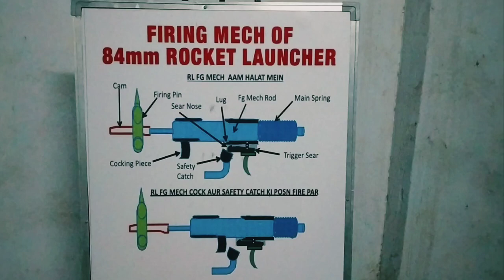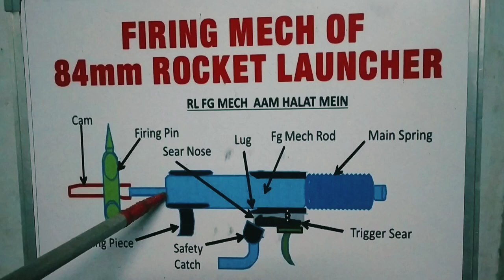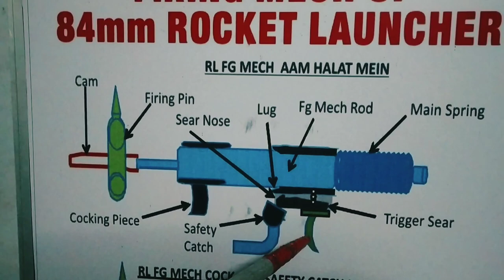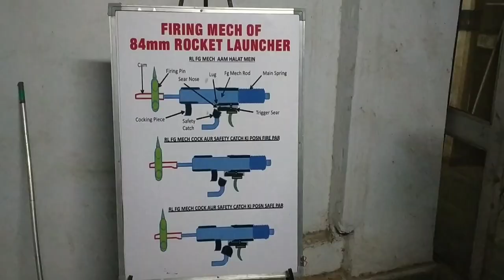RL KI FIRING MECHANISM KI CHAL#84 mm RL ki firing mechanism ki chal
84 mm RL KI FIRING MECHANISM KI CHAL